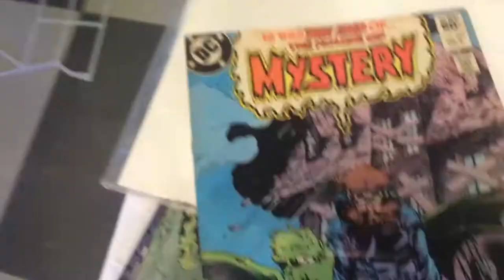Karachi Con 2015 Teaser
Teaser for the 1st Karachi Comic Con, taking place on the 4th of Oct 2015 at the Atrium Mall, Karachi.

The beginning of a series of Comic Cons in Pakistan.